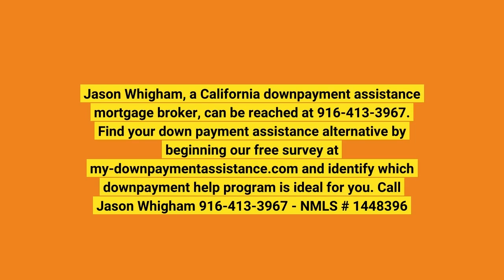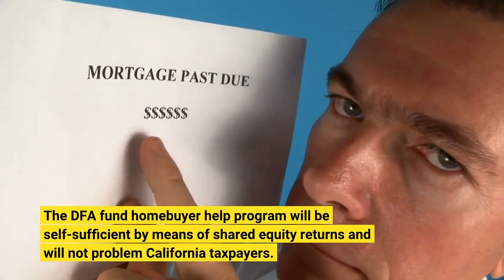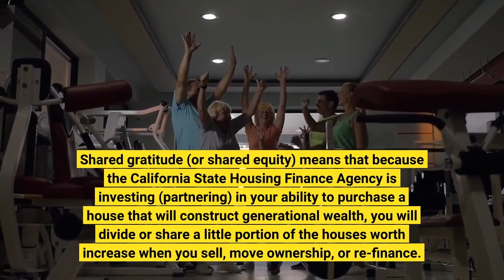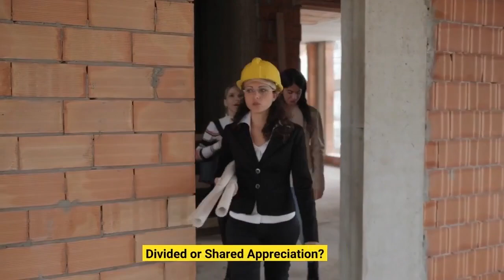What Is Down Payment Assistance - Find Mortgage Brokers Near Me - CA Mortgage Brokers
Review My-DownPaymentAssistance.com, then start our survey to find your best down payment option.

The California Dream for All property buyer help program offers qualified 1st time buyers a silent 2nd loan for 20% deposit help.

The Dream For All home loan and option program is another method California is assisting property buyers get cost effective funding, increase homeownership, and develop generational wealth.

DONT MISS IT Spring 2023 will bring the DREAM FOR ALL down payment scheme. They anticipate the DFA program will help 2,300 households due to Gov. Newsom's $700 million budget decline. Complete this Homebuyer Help Prequal kind and choose "Dream For Everyone" in the loan program dropdown to get prequalified and on the waiting list.
The DFA fund property buyer support program will be self-sustaining via shared equity returns and will not concern California taxpayers.

Program benefits:

Avoiding PMI decreases month-to-month payments (PMI).
Loan quantity lowers monthly payment.
More down payment and lesser payment increase purchasing power.
No month-to-month secondary silent 2nd support loan repayment.
Homeowner pays back Dream For All Help Loan when they offer, refinance, or transfer property.
The property buyer will pay back the down payment loan and a portion of the house appreciation upon sale, transfer, or re-finance.

What's Shared Appreciation?

Okay. Shared gratitude (or shared equity) suggests that considering that the California State Housing Finance Agency is investing (partnering) in your capability to buy a home that will build generational wealth, you will split or share a small percentage of the home's worth increase when you offer, transfer ownership, or refinance.

Divided or Shared Appreciation?

Your income determines just how much appreciation the state real estate authority gets when you sell or re-finance.

80%/ 20% Split = Borrowers with earnings 80%-- 150% of the AMI maintain 80% of home gratitude.

75%/ 15% = Under-80% AMI debtors. Keep 75% of home gratitude (nearly anyone).

** Shared Appreciation Limit = 2.5 times the primary loan quantity.

A $500,000 purchase by a moderate-income property owner after 5 years is revealed listed below.

Aspiration Eligibility:.

Newbie property buyers (those without a property after three years).
660 minimum.
Debt-to-Income Limit: 45%.
SFR/Condo Min/Max CLTV: 70%/ 105%.
No vacant co-signers.
County Income Limit.
CalHFA needs property buyer education.
Needed 1 year house guarantee.
CalPLUS ZIP and MyHome Assistance are incompatible.

Learn Your Options.

Have comparable questions?
-- What about other homebuyer help programs?

Finest aid program?

Which program pays the least?

Which program will assist you get more?

I do this. I assist you choose and get preapproved for the property buyer help program you pick.

Many lenders are uninformed of or not able to use help services. Most loan officers do not have the information, experience, and resources to address these inquiries. Lots of will lie and say you're not qualified or attempt to make an assistance program appear dreadful.

Getting Dream For Everyone Help.
Complete this Down Payment Help Prequal Form to get preapproved for the best mortgage or homebuyer assistance program.

They expect the DFA program will aid 2,300 households due to Gov. Newsom's $700 million spending plan reduction. Fill out this Homebuyer Help Prequal form and select "Dream For Everyone" in the loan program dropdown to get prequalified and on the waiting list.
Many loan providers are uninformed of or unable to use aid services. Many loan officers do not have the details, experience, and resources to address these questions. Many will lie and say you're not eligible or attempt to make an aid program seem awful.